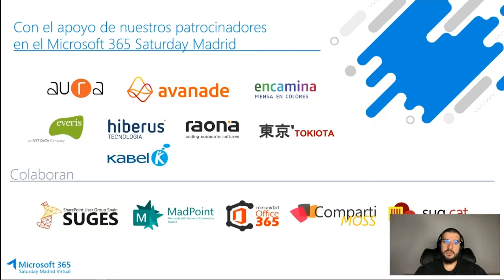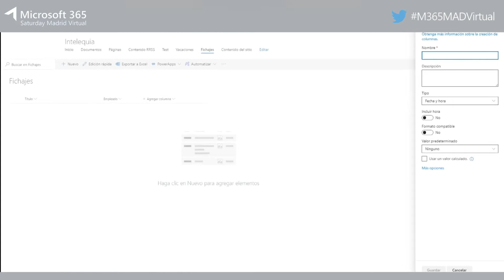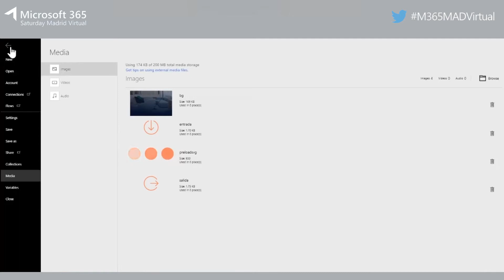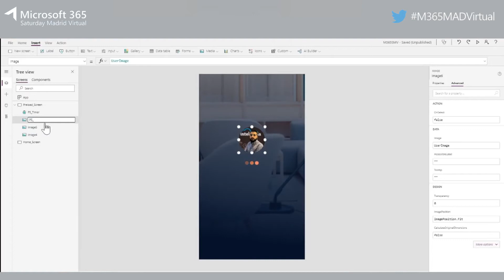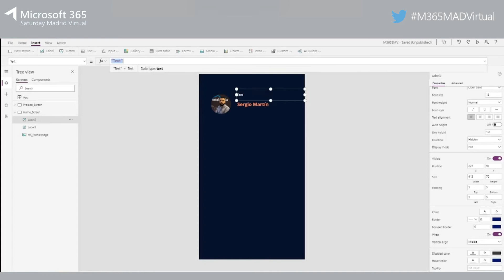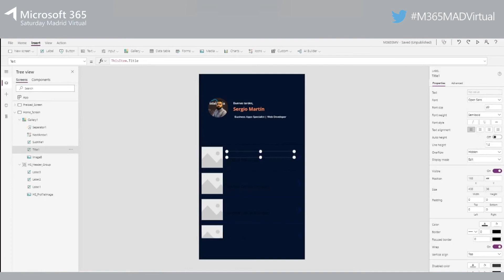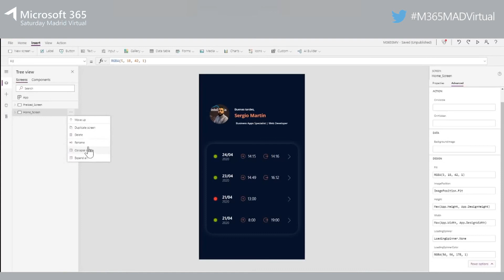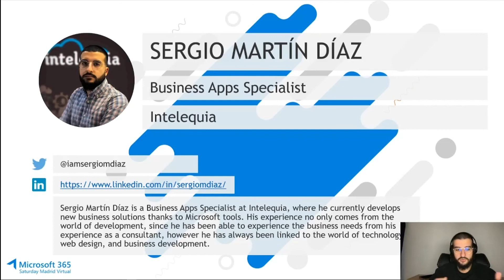Microsoft 365 Virtual Dia 1 Track 2 PowerApps, from zero to hero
Speakers Sergio Martín Díaz
PowerApps nos permite muchas posibilidades a la hora de desarrollar aplicaciones de negocio dentro de nuestro entorno Microsoft Office 365, pero en esta ocasión queremos mostrarte cómo mejorar el diseño de esas aplicaciones con estructuras básicas, en aplicaciones más usables e interactivas, creando una experiencia de usuario única.